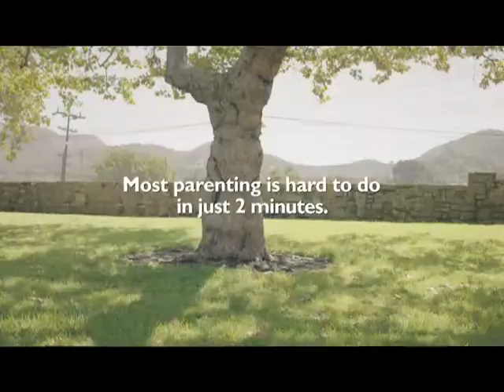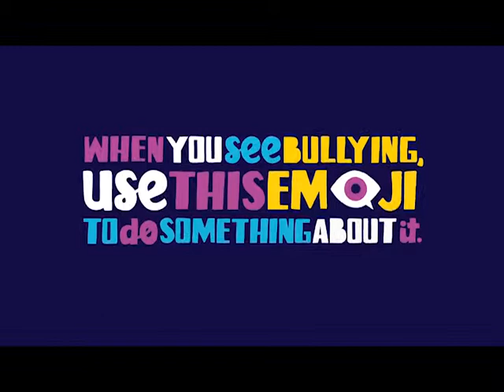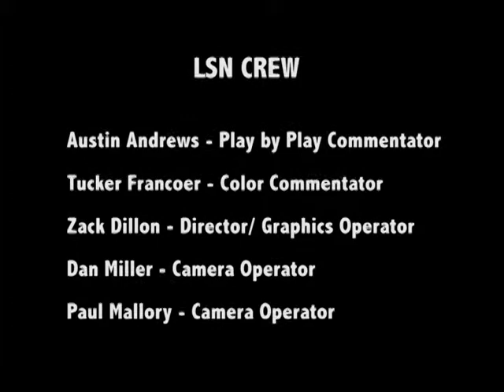Sand Creek vs Morenci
Join LSN for our last baseball game of the year, the Sand Creek Aggies vs Morenci Bulldogs!